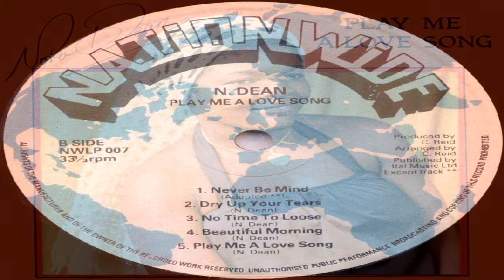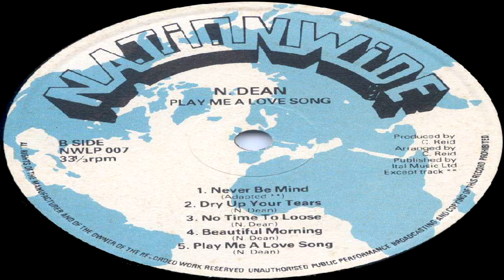Nora Dean - My Heart Desire [Official Video]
In early 2003, I was pleasantly surprised to found a copy of a Nora Dean LP, called "Play Me A Love Song". Pleasantly surprised because I didn't know that this LP existed, because it featured the first and only photo of the artist I had ever seen, and because the music was solid, unexpectedly diverse and included some very memorable tracks. Other than three cover versions, Nora is identified as the song's composer. RIP ❤❤